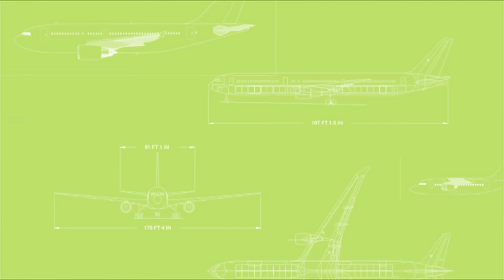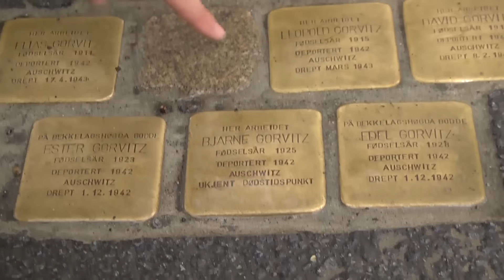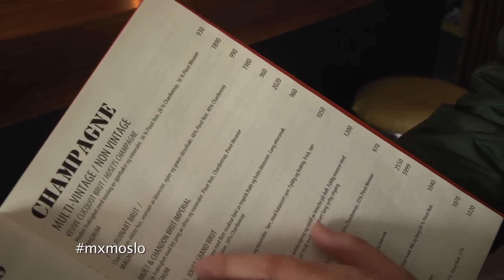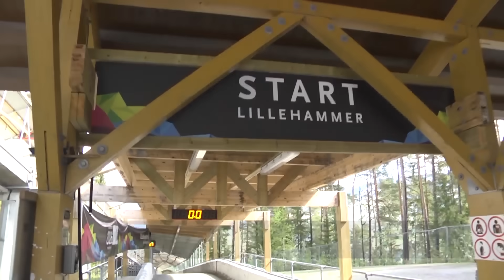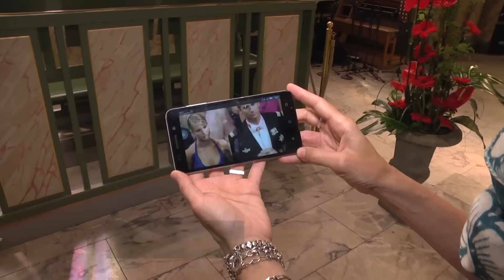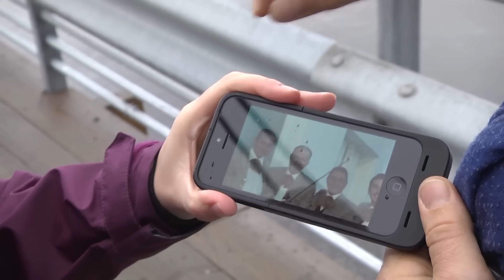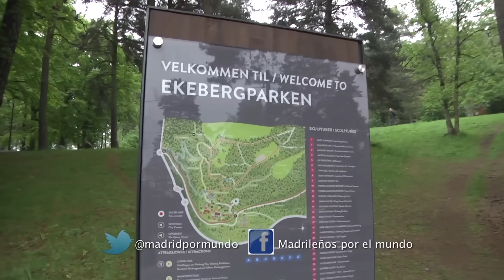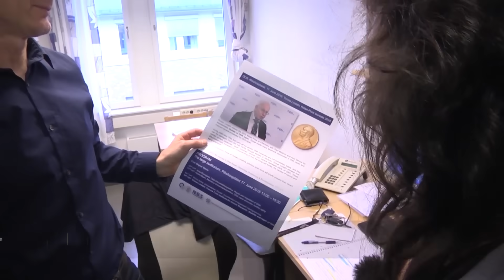Madrileños por el mundo: Oslo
Al pie del fiordo que da nombre a la ciudad  y rodeada de naturaleza se encuentra Oslo, la bella capital noruega que es todo un símbolo de la concordia ya que aquí se entrega anualmente el Premio Nobel de la Paz.

La ciudad cuenta con una población de 650.000 personas y acoge la sede del Gobierno, el Parlamento y de la Familia Real. También es una de las ciudades más caras del planeta y una de las más concienciadas con el medio ambiente.